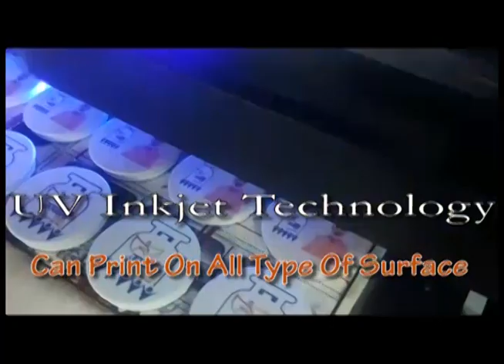Digital Mobile Holder Pop-Up UV Printer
Mobile Holder Pop-Up. XIS UV 2335-S UV Printers are perfect for Mobile Holder Pop-Up customized Promotional printing and Gift items for corporate and companies.

Full color digital printing with CMYK, White and clear inks together makes visual impact and create 3D or Embossed effect on gift ware.

XIS 2335-S & XIS 1523-S UV LED Printers can create stunning text, logo, branding and images on gift and promotional items like Mobile Holder Pop Up, Pen printing, Key chain, Thumb drives, Power banks, CD, Tablet covers, Labels, Lighters, Business card cases, Paper weights and many other Desk accessories.

The  XIS series delivers exceptional photo realistic color. In addition to unmatched material size and thickness capabilities, the printer utilizes CMYK+LC+LM+W+V, White and Clear inks for stunning special effects including textures and simulated embossing. It all adds up to powerful visual impact on POP displays, industrial parts, art, promotional products and one or two-sided signs with variable data.

Why Customer Prefer XIS UV Printers?

Modern design, easy operation & convenient maintenance.
Advance Ink Tank System with electronic level sensors.
Equipped with white ink shaking motors.
Print Head Protection with automatic height sensor.
Automatic head cleaning function prevents print head clogging.
Suitable for printing Mobile Covers, Corporate gifts and Personalized gift items.
Can be Use as Canvas Printer Plastic Printer, Power Bank Printer, PVC Printer,Metal Printer, etc.

Technical Specifications

Print Size:40cm*60cm
Print Head:Epson micro piezo (180*6)
Head Quantity:2 pc
Print Mode:CMYK+W/CMYKlclm
Print Resolution:360dpi*720dpi*1440dpi
Maximum Thickness:12cm
Power Consumption:450 W
Printer Size:140*110*70cm (L*W*H)
Print Software:Photo Print
Net Weight:100kg

Google Plus

blogger